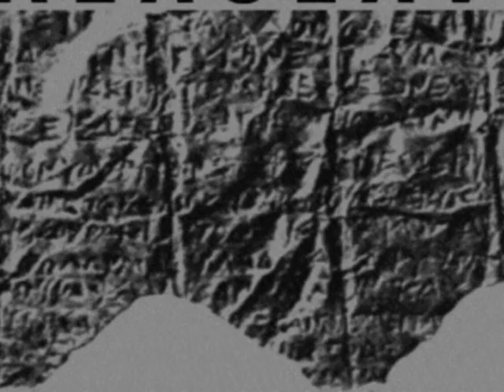BALACLAVAS - Down and Loose [album "Snake People", 2011]